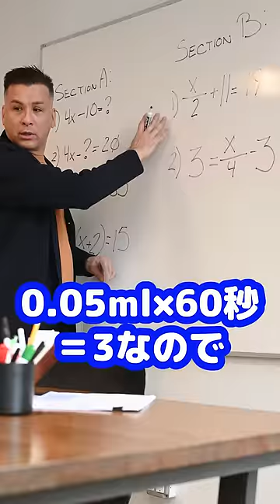点滴【本物の外科医のカバンの中身】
本物の外科医のカバンの中身について北原大翔が解説

📮ファンレターの送り先はこちら📮
東京都中央区日本橋堀留町1-10-1
カクタビル２階
Team WADA

【素材提供】
効果音：OtoLogic